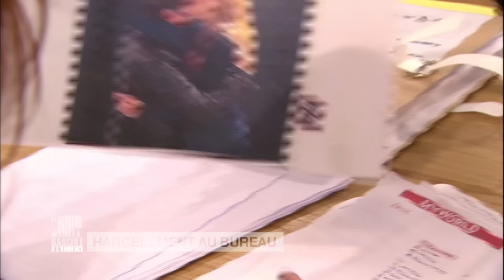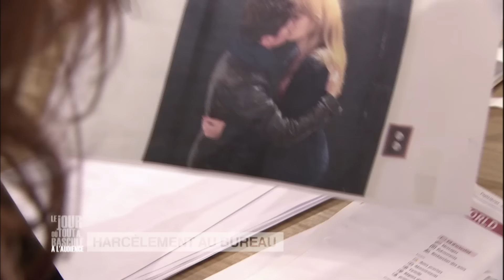Le Jour où tout a basculé... À l'audience - Harcèlement au bureau - EP02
Une salariée accuse l'un de ses collègues d'agression sexuelle. Mais l'homme nie catégoriquement les faits. Où est la vérité ?